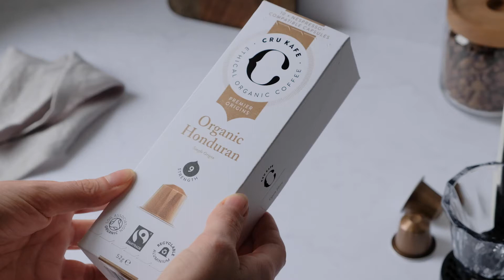CRU Kafe | Organic Honduran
Always Organic, Fairtrade and ethically sourced. Our Organic Honduran Nespresso compatible capsules are a chocolate-heavy single origin from the mountains of Santa Bárbara. This Honduran bean has a dynamic full body highlighted by delicious aromas of sweet drupe and pecan. Perfect with or without milk, short or long.